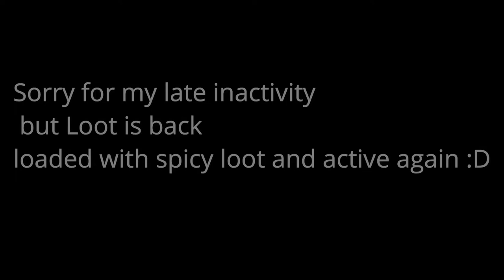Surviv.io 50v50 Medic Update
welp i am really sorry that i was gone for three weeks and didnt upload like i used to so here u go a bit late but i'd rather make it late then never :D